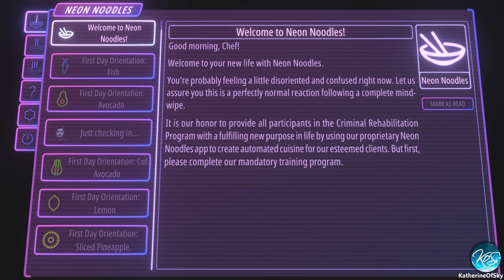Neon Noodles 1 DYSTOPIAN FOOD FACTORY - First Look, Let's Play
Neon Noodles is in the same vein as Automachef, a lovely programming factory programming game set in the dystopian future!

A huge thank you to the developer for providing me with a game key!

Full Release Date: 28 July 2023

About Neon Noodles:
In a dark and dangerous cyberpunk future, food is the ultimate symbol of wealth and status. Using a revolutionary invention called Neon Noodles, the Aristocracy indulges their every culinary whim. Everyone else begs for scraps. With no memory and no name, you are just a cog in this machine. But when a mysterious message unlocks your forgotten past, it thrusts you into a daring, clandestine heist to seize control of Neon Noodles and reclaim your legacy.

Neon Noodles is inspired by the open-ended, machine-building puzzle games of Zachtronics such as Opus Magnum and Infinifactory. Take on challenging assignments from a cast of intriguing clients, design complex and beautiful automations to uncover the truth behind Neon Noodles.

Do you have what it takes to pry humanity's future from the clutches of corporate greed?
Features
Create automations as intricate or as simple as you like, using everything from programmable robot chefs to teleport stations.
Automate your robot chefs through an intuitive record-and-replay system where you control a robot and have it replicate your exact inputs, then edit later if needed.
Solve endlessly replayable open-ended puzzles with 250 recipes from around the world consisting of 400 unique ingredients. Jollof rice, Clam Chowder, Spaetzle, Bibimbap — so many recipes to optimize!
Immerse yourself in a cyberpunk story where food is a luxury and ruthless corporate greed runs unchecked.
Compare your cooking automations with other players on the global leaderboards.